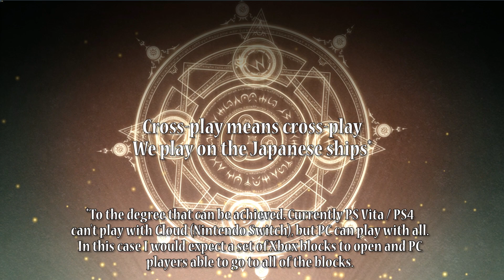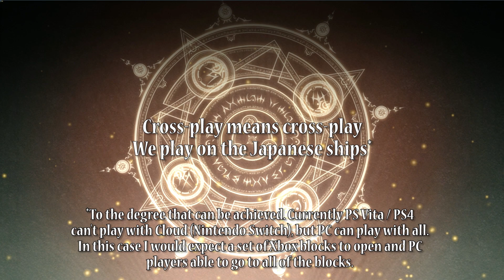Phantasy Star Online 2 West Reaction - Don't Repeat Phantasy Star Universe Sega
In trying to bring some sense to what this announcement means, let me say that I don't want the disaster that was Phantasy Star Universe to repeat with Phantasy Star Online 2. Here are 5 things I want to see. Please Sega, treat the west right.